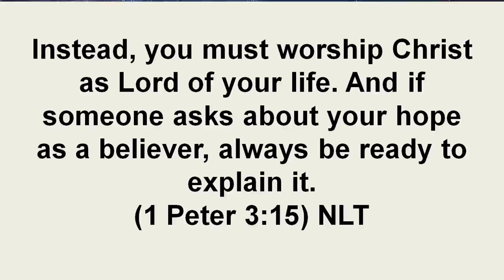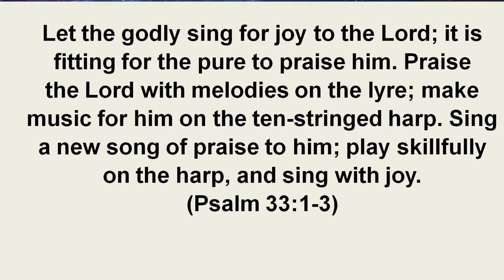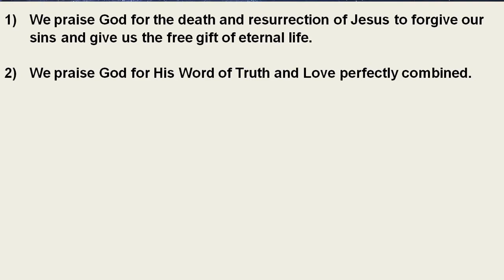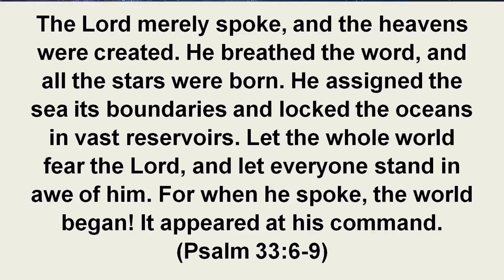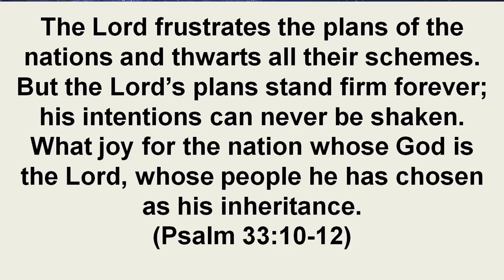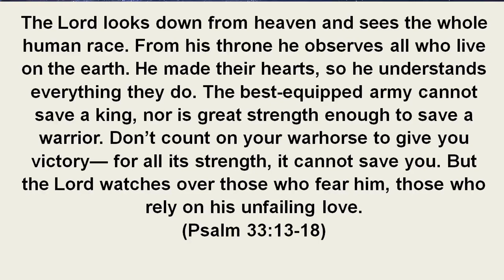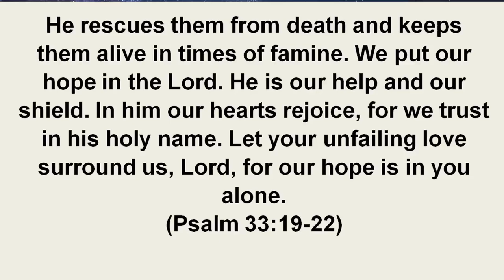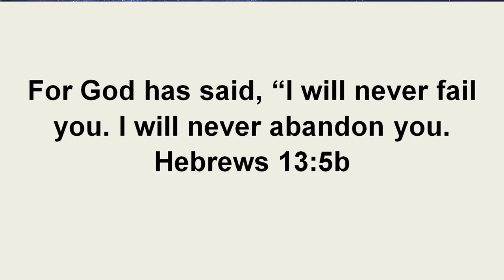Psalm 33 - Why We Praise God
Mike Wilson - August 4, 2024